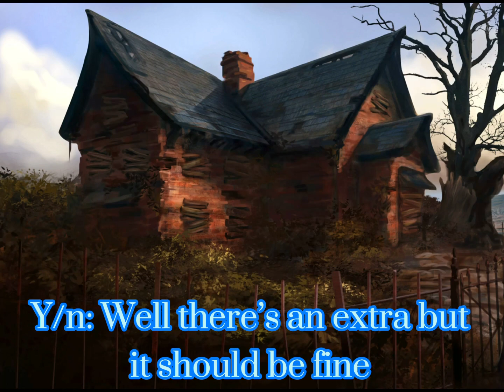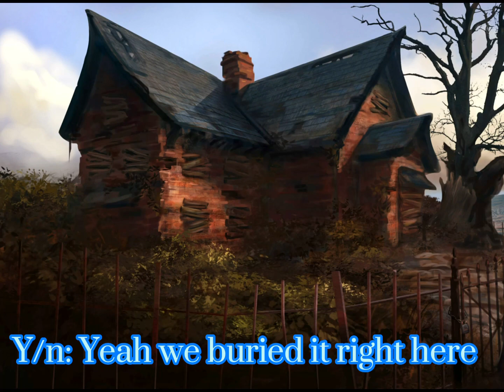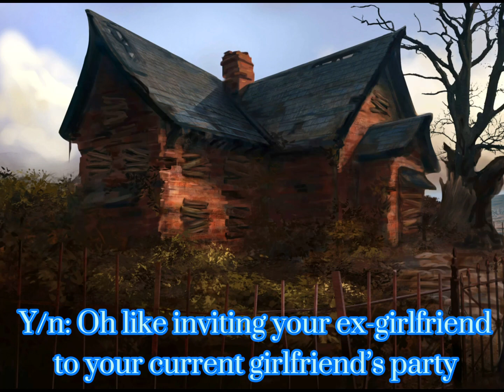Cedric Diggory x Y/n Johnson x Harry Potter: The Missing Letter | Part 5